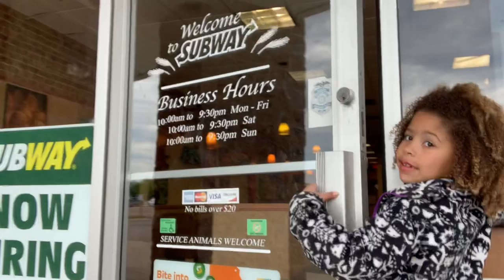Brooklyn clogging after dance pics 2019